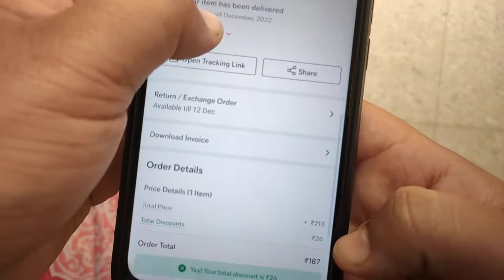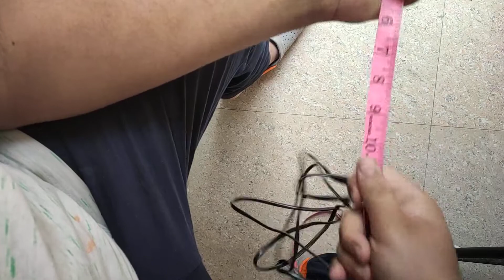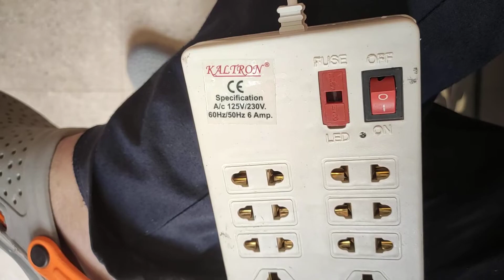Meesho Rs 100 Electric Board 2m इतना सस्ता कैसे Unboxing and tear down and fuse fi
UPI: ni6hant@ybl [Do confirm it with me after you have done it, on the livestream itself or later on insta: ni6hantindia]

All Miscellaneous items that don't fall into tech Donations यहाँ पे हैं पूरी list
यहाँ से कुछ भी खरीदोगे तोह channel का indirect help होगा